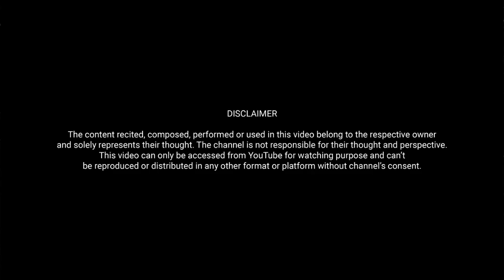Mere Guru Mere Margdarshak | Yashaswini Goel | Blossom of Poetry